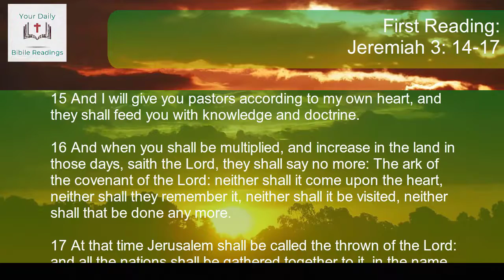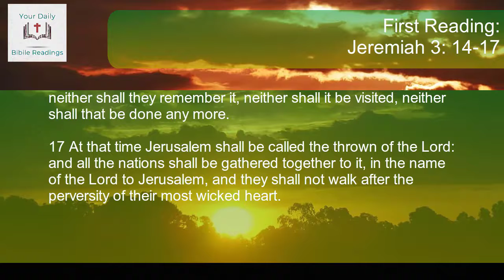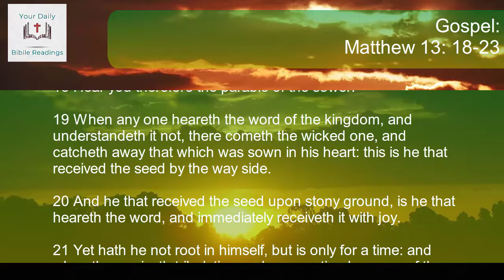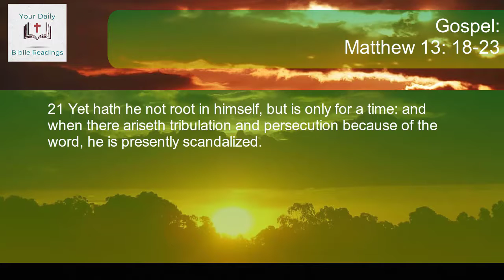DAILY BIBLE READINGS - JULY 24, 2020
GOD BLESS!